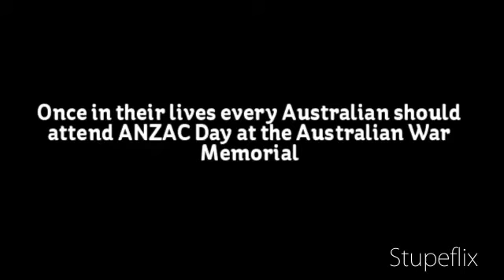My Stupeflix Video